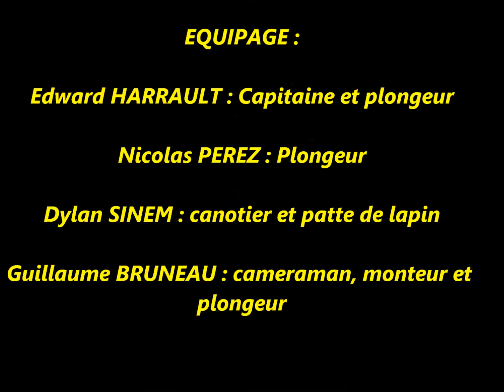BWH in New Caledonia 4 wahoo.wmv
Blue water trip in new caledonia, 4 wahoos, one jobfish and one spanish mackerel